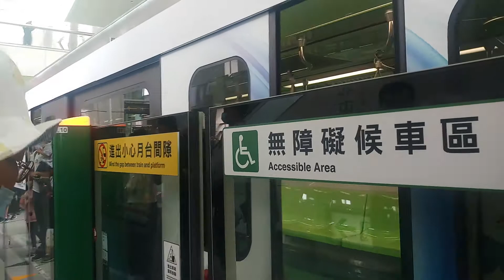Taichung Metro 開往:高鐵臺中站 To:HSR Taichung Station 方向的中捷綠線 Beitun Main Station 🔜 Jiuzhangli [中 捷] 電 聯 車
產 國 廠 商:Japan [川崎重工]，Taiwan [臺灣車輛]
中 捷 車 號:25/26 [臺中捷運中運量電聯車] [SIC-VVVF] [三菱電機]
製造年份:2017 年
Taichung Metro Green Line 119 HSR Taichung Station 🔛 103A Beitun Main Station
2020 年
11 月 21 日：因發生「車廂間半永久連接器牽引裝置軸心」斷裂，屬於重大故障，須檢測所有列車，自 11 月 22 日起暫停試營運。
12 月 14 日：由於列車連結器軸心斷裂原因尚未釐清，北捷局及川崎重工提出之解決改善方案未獲中市府滿意。因此宣布，原定 12 月 19 日通車將延後，營運時程未定。
2021 年
03 月 10 日：經停駛 109 日，擴大檢修發現「牽引裝置軸心的垂直、水平面都要有伸縮空間，有 8 輛列車的垂直±6度軸心被卡死」是斷裂關鍵，中捷公司要求北捷局、川崎重工要重新設計，經捷運故障審查委員會，學者專家 6 次會議確認安全後，捷運綠線 03 月 25 日恢復試營運，試營運 30 天均免費搭乘，04 月 25 日正式通車。
正式播出
ドラえもん 劇場版 2016 新 のび太の日本誕生
開始播放
歌 曲:魔幻時刻-小芙尼家族 [Official Music Video] (Feat.Doremi姐姐、Sandy姐姐、小熊姐姐、洗菜姐姐、甜兒姐姐）
歌 曲:《洗手歌》橘子姐姐 葡萄姐姐 蔓越莓姐姐 百香果姐姐 酪梨姐姐 鳳梨哥哥｜YOYO水果家族生力軍｜全新HD經典金曲｜唱跳｜兒歌｜YOYO好好玩
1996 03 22 哆啦A夢大山版 1392 跑腿手提袋
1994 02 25 哆啦A夢大山版 1289 隨你調整手錶
【YOYO點點名】第17季 第196集｜微笑包裹｜香蕉哥哥｜兒童節目｜官方HD完整版
【YOYO點點名】第17季 第195集｜洗澡呱呱呱｜月亮姐姐｜兒童節目｜官方HD完整版
正式播出
開始播放
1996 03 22 哆啦A夢大山版 1392 跑腿手提袋
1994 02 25 哆啦A夢大山版 1289 隨你調整手錶
正式播出
開始播放
播放完畢
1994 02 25 哆啦A夢大山版 1289 隨你調整手錶
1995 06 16 哆啦A夢大山版 1355 童話故事裡的商品
禮貌GOGOGO EP 25【遵守約定】第25集｜momo歡樂谷S7｜跟優格姐姐學習禮貌【momo親子台｜官方HD版】momokids Official
正式播出
開始播放
播放完畢
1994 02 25 哆啦A夢大山版 1289 隨你調整手錶
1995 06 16 哆啦A夢大山版 1355 童話故事裡的商品